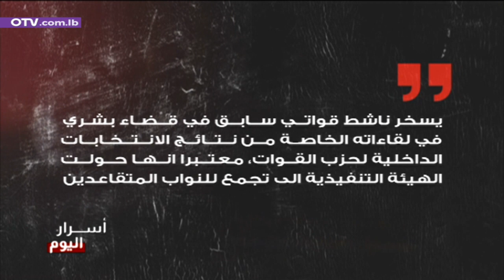الراعي ولمّ الصينية